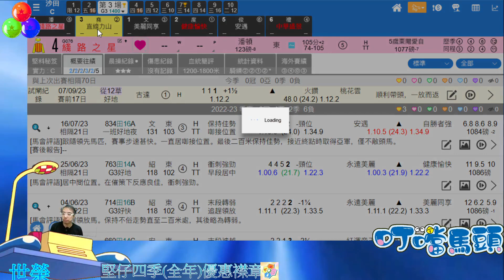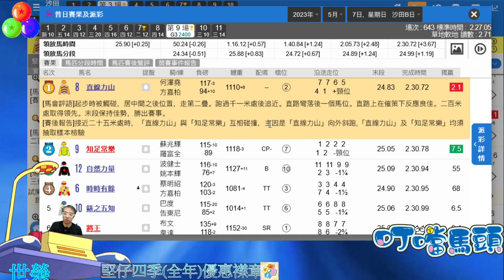🔔節目10🏇賽馬 世榮│【叮噹馬頭】(五)23.09.22│●【堅仔】帶大家穿越時空，分析賽事機會● HKJC 賽馬貼士